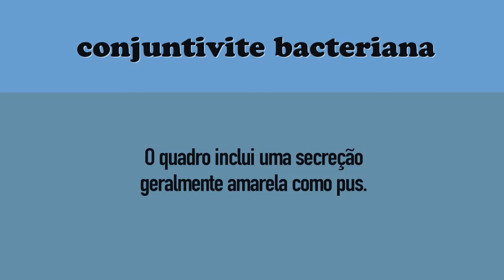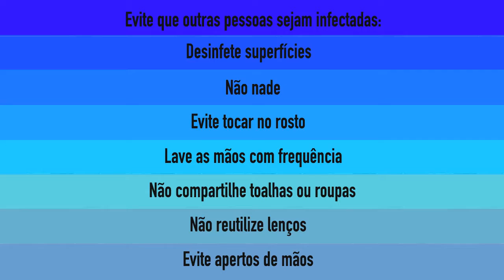Conjuntivite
Entenda a conjuntivite, suas causas e tratamentos.
Vídeo produzido para o Conselho Brasileiro de Oftalmologia (CBO).